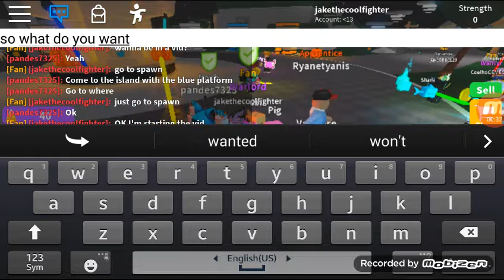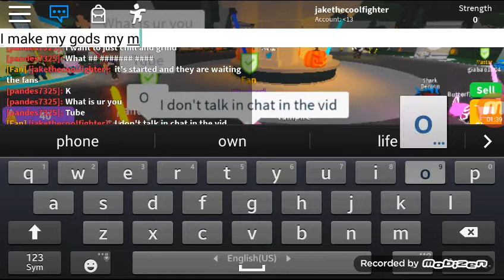Playing roblox saber simulator with a fan!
I just got warlord it's awesome!